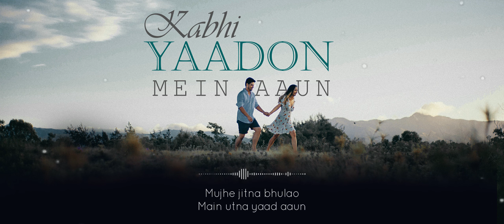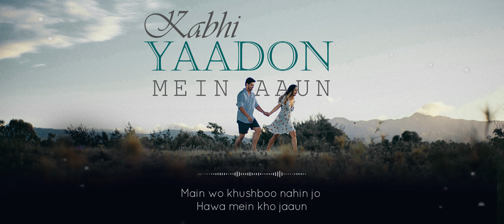Kabhi Yaadon Mein Aaun - @santosh_and_music | Cover Song | Arjit Singh, Palak Muchhal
▶ Vocal: Santosh Paudel
▶ Music/Mix: Santosh Paudel

Song: Kabhi Yaadon Mein Aaun
▶ Album: Tere Bina
▶ Singer: Abhijeet
▶ Music Director: Saptarshi
▶ Lyricist: Nusrat Badr
▶ Music Label: T-Series

Singers: Palak Muchhal, Arijit Singh
Music Recreated by: Abhijit Vaghani
Lyricist: Chhavi Sodhani